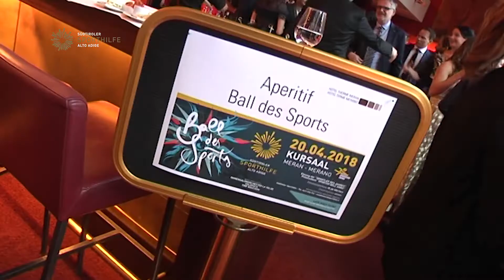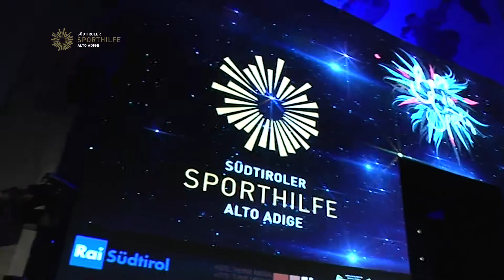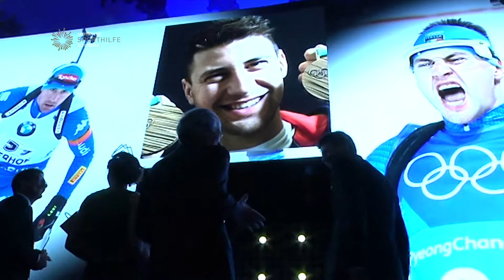Ballo dello Sport 2018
Premiazione dei Atleti dell' anno al Kursaal di Merano con stupende interviste di Carolina Kostner, Dorothea Wierer, Hanna Schnarf, e Dominik Windisch!